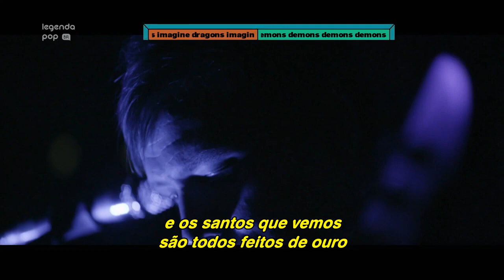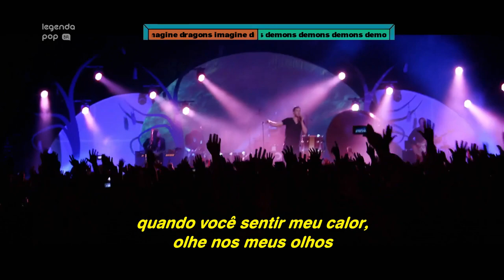Demônios interiores - Clipe "Demons" - Imagine Dragons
Esse videoclipe da música “Demons” mostra imagens da banda “Imagine Dragons” tocando a música em um show em Las Vegas misturado com cenas de membros do público pensando em seus próprios demônios pessoais e sofrimentos ocultos.
Em cada um de nós há um rosto que não fala. Mas o que está sendo dito abaixo da superfície?

Diariamente falo sobre a dificuldade de lidar com os próprios sentimentos. Porém, mais difícil do que lidar com os próprios sentimentos, torná-los digeríveis é a grande jornada individual. Além disso, o medo do julgamento acaba se tornando um peso crucial nessa batalha interna.
Costumo dizer que sentimento não é algo palpável. Ao contrário, é totalmente subjetivo! E aí reside a grande dificuldade, pois quem vê cara não vê sentimento. Você pode sorrir externamente, mas apenas você, e somente você, sabe as dores que carrega na alma. Não podemos fazer uma ressonância magnética de nossos sentimentos. Isso é simplista demais!!
Todos temos algo sobre o qual nunca falamos, não expressamos, não mostramos, não revelamos. Pode ser algum evento doloroso do nosso passado. Pode ser algo com o qual estamos lutando no presente – um vício, um distúrbio de saúde mental, um conflito interno sobre determinado assunto. Ocultamos certas emoções - raiva, tristeza, ansiedade, medo e, muitas vezes, nossas opiniões, nossas necessidades e desejos. Em geral, temos consciência de nosso próprio sofrimento (algumas vezes não), com toda a gama de desconfortos físicos e mentais, escondendo sob a superfície de nossa aparência exterior.
Há uma grande diferença entre simplesmente sentir seus sentimentos e ruminar sobre eles.
Mas compreenda que normalmente não é o conteúdo de seus pensamentos que pode feri-lo; é o seu processo cognitivo contraído. É como você passou a lidar com tudo isso. Essencialmente, seus pensamentos não estão ajudando você. Eles não estão movendo você em direção a uma solução para um problema. A ruminação pode servir como um bloqueio mental que o impede de superar seu sofrimento emocional.

Banda: Imagine Dragons

Veja também:

"Não quero olhar lá dentro, porque é frio, escuro e vazio"

"O que torna você único"